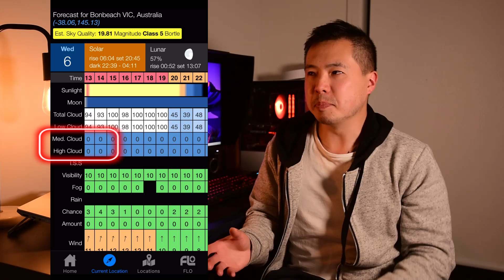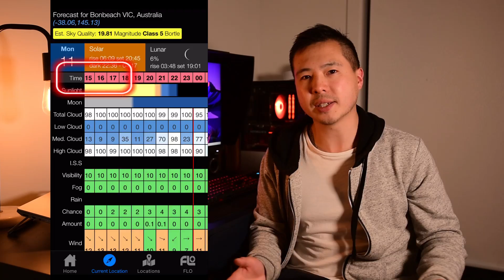How to Predict EPIC Sunsets!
So what makes the perfect sunset or sunrise? How do you maximise your chances of getting one? In this video, I run through some of the things I look out, as well as some FREE apps I use on my phone to help predict conditions for EPIC light and colour.

Equipment: Nikon D750, iPhone 11. Edited in Da Vinci Resolve 17.